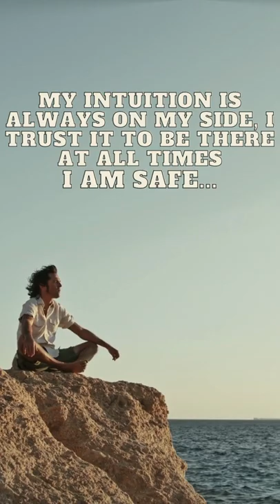101 Power of Thoughts I Trust My Inner Wisdom LOUISE HAY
I101 Power of Thoughts. I trust my inner wisdom from 101 powerful thoughts by Louise Hay be inspired by her wisdom. Heal yourself and love yourself. shorts but the powerful motivation for you for today.

If you have been inspired by Louise Hay get her books at this link:
You can heal your life
The power within you
101 Power of thoughts cards
FREE Audible Trial + FREE Audiobook
🌼 Start With Gratitude: Daily Gratitude Journal | Positivity Diary for a Happier You in Just 5 Minutes a Day

Manifest Wealth, Love and Learn Your Soul's True Purpose

This content doesn’t belong to My Daily Motivation, it is edited and shared only for the purpose of awareness, motivation and inspirational form, and if the content OWNERS (visual/audio) of this content have any issues, we request you to directly message to this page, thus we sort out the outcome.⁣⁣⁣⁣⁣⁣⁣⁣⁣⁣
Kind Regards,⁣⁣⁣⁣⁣⁣⁣⁣⁣